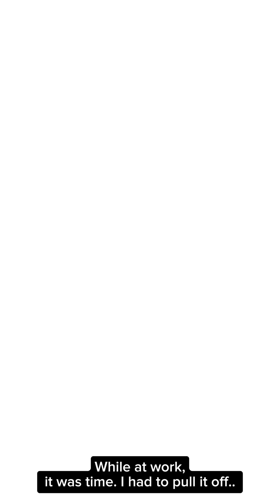Dead Finger Nail Removal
My finger was smashed between two very large metal beams. Somehow my finger didn't break( I contribute that to the healing power of God)
The nail died and this is the video and pictures of the Removal. I was by myself so the length and framing of the videos are not the best but it's real.